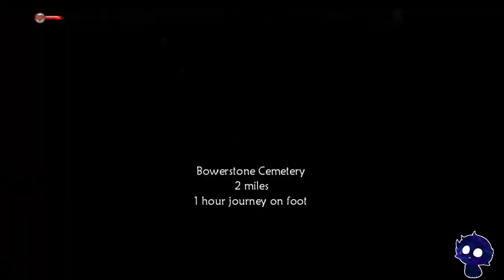Evna Plays Fable II The Evil Way Episode 8